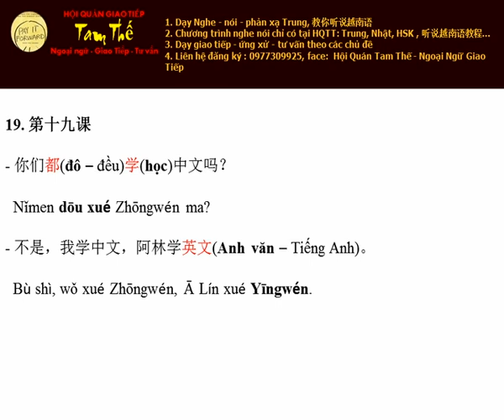Bai 19 Đều học tiếng Anh Nghe Noi Tieng Trung Giao Tiep De Dang I